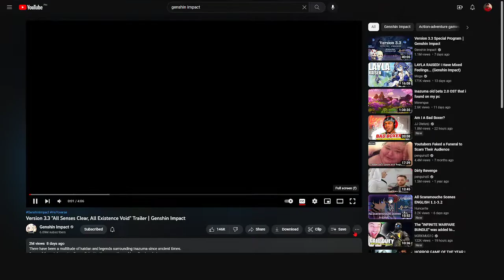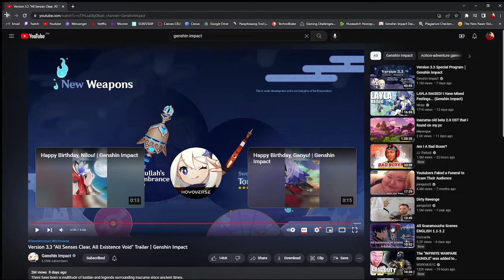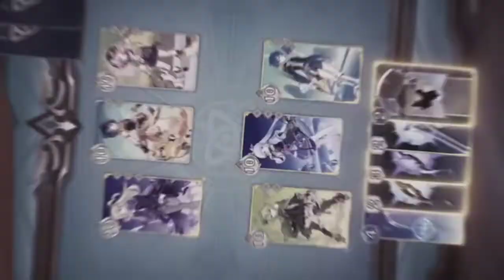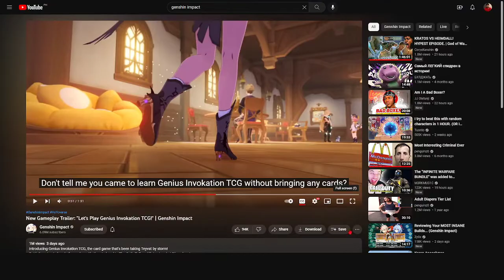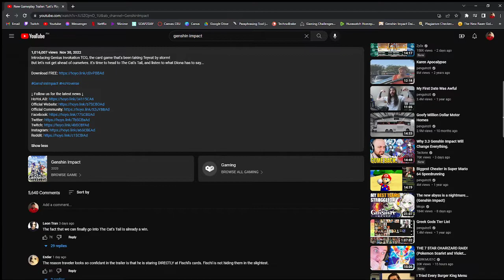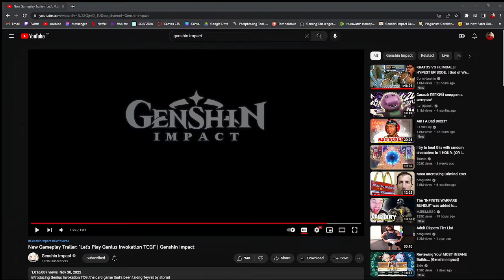Genshin Impact | VERSION 3.3 TRAILERS | IM Framper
After taking a break from the game let's go and see what i've missed and see if its enough to maybe bring me back.